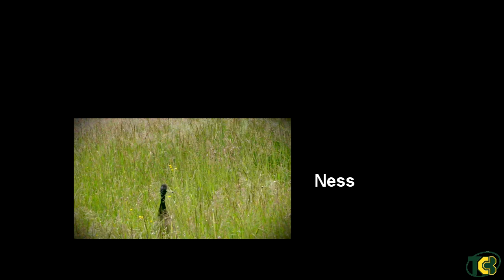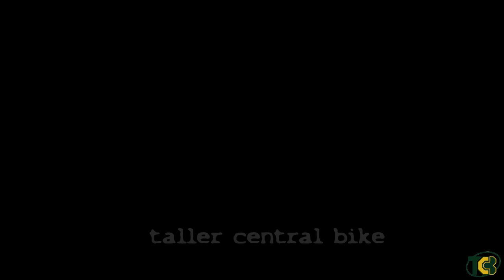El Pato Ness (2ªparte)